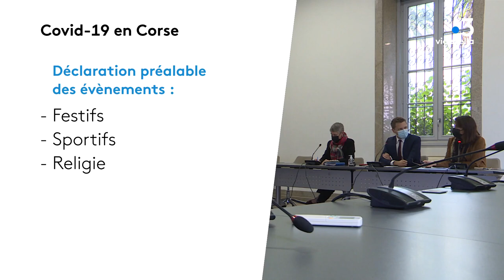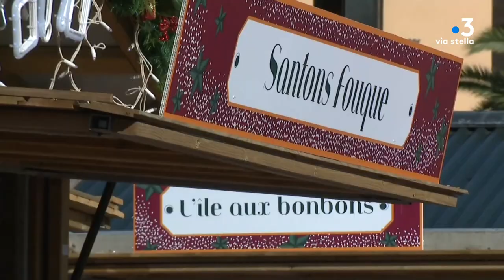CORSICA PRIMA du 27 novembre 2021